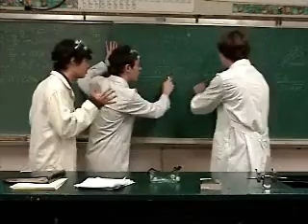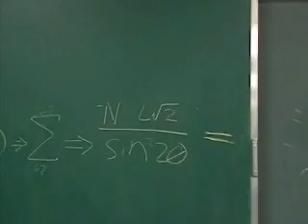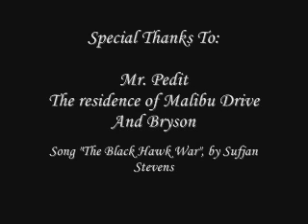The Flight of the Icarus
A tale of the history of flight and the human spirit. An award winning and inspiring story from the point of a german Aeronautics team.